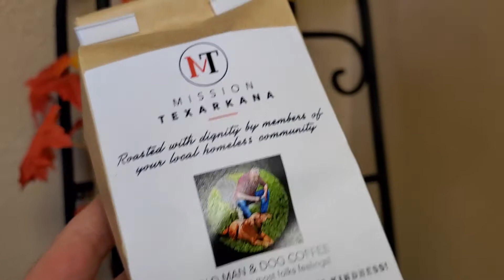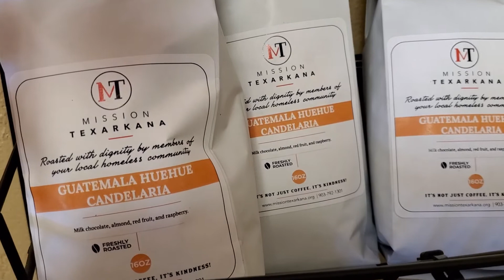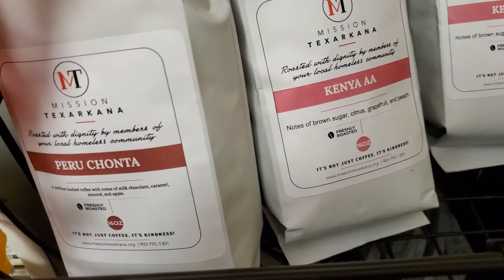More than Coffee, it's Kindness... and Stronger than Most Folks Feelings